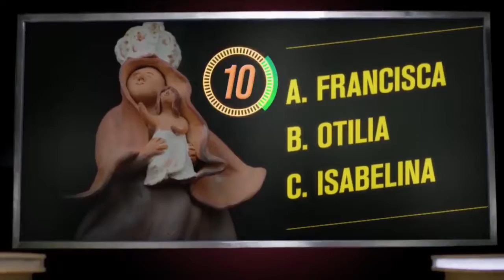Se Realizo Reunión con los Ganaderos de Casanare ICA y Gobernación